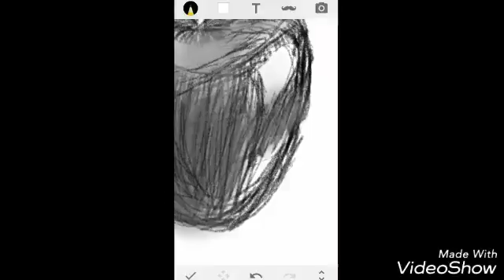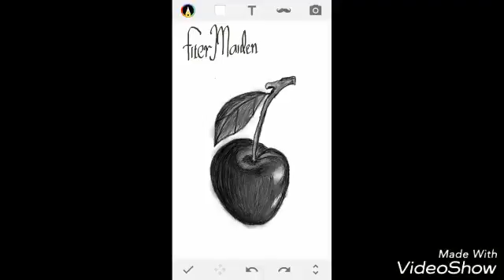Sketsal dari hp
Aplikasi dari sony experia